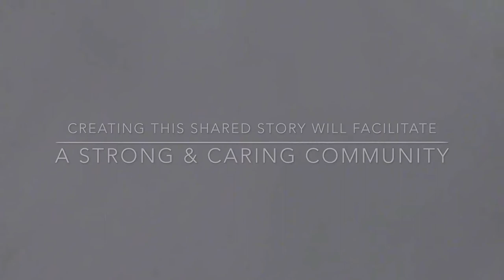Vision Video for Google Innovator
Here is my submission for the Google Innovator Application. This is my vision video.